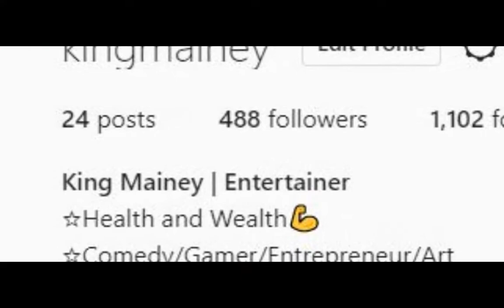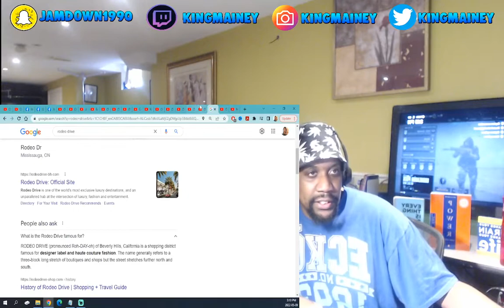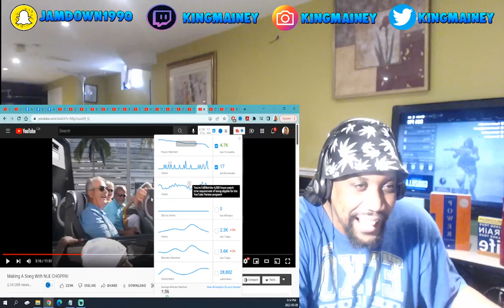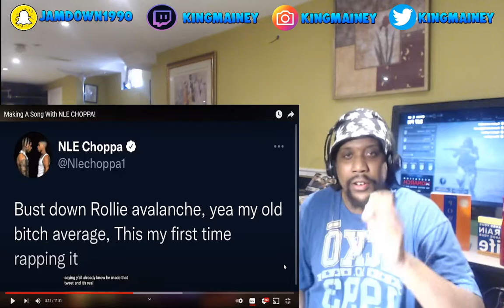Kai Cenat Making A Song With NLE CHOPPA REACTION!!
My reaction to Kai Cenat Making A Song With NLE CHOPPA!

KAI CENAT IS HILARIOUS THE BEHIND THE SCENES TRYING TO MAKE A SONG!

KING MAINEY SQUAD